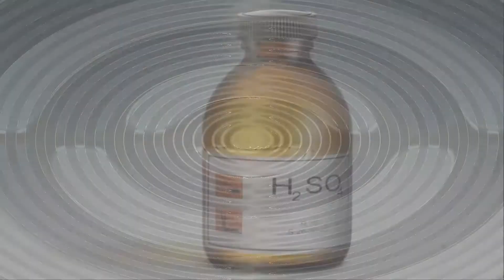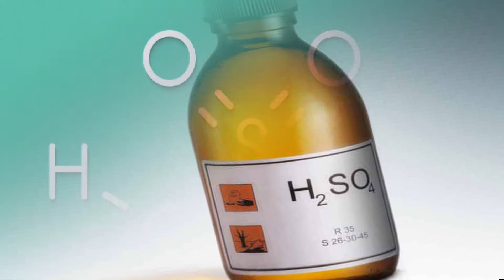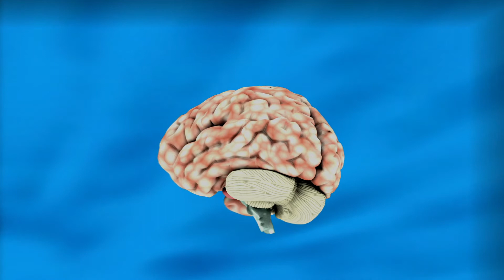DI 11 Respuestas cientificas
¿Cuánta sangre hay en el cuerpo?
Un adulto tiene unos 6 litros que representan entre 6 y 8% del total del peso. Los hombres tienen un litro más que las mujeres 25% es la pérdida máxima que podemos resistir.
Es cierto que Newton se inspiró en una manzana?
Si confiamos en la biografía de William Stukeley, amigo personal de Newton, conservada por la Royal Society de Inglaterra, la anécdota de la manzana podría ser verdad. Cuenta Stukeley que luego de cenar en la casa de su amigo y para refrescarse, salieron al jardín a beber té bajo la sombra de árboles de manzana.
El cerebro masculino es más grande que el femenino?
El de una mujer adulta pesa, en promedio, 1.2 kilogramos; el de un hombre 1.3 kilogramos. No obstante, el femenino cuenta con más convoluciones, es decir, más pliegues. Otro dato sorprendente: a pesar de que el cerebro representa 2% del peso corporal, utiliza algo así como 20% del volumen total sanguíneo.
¿Por qué flotan las nubes si el agua pesa más que el aire?
Las nubes están formadas por partículas de agua o cristales de hielo demasiado pequeñas para ser afectadas por la fuerza de gravedad y el aire ascendente se encarga de empujarlas hacia arriba hasta que muchas partículas se unen y pesan lo suficiente para caer.
De qué nacionalidad son las personas que más contaminan?
Con apenas 300 millones de habitantes, Estados Unidos de América es responsable de la quinta parte de las emisiones mundiales de CO2.
Cuántos virus nos acechan?
Los científicos calculan que tan solo un tanque con entre 100 y 200 litros de agua puede llegar a contener más de 100.000 virus distintos genéticamente.